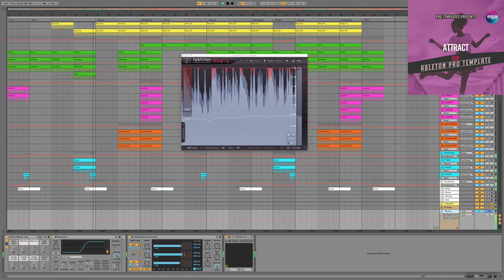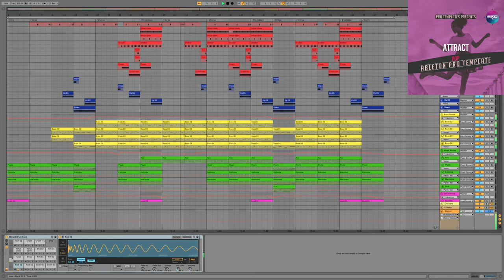Ableton Pro Template Attract( Pop )abletontemplate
Genre: Pop
BPM: 101
Instruments/effects : Spire v1.1.19,Kickstart 1.0.9,FabFilter Pro-L 1.13
Produced: By Fisun
DAW: Ableton Live 10 (Or Higher)
Vocal: only preview not included